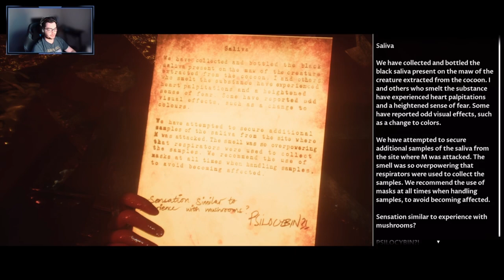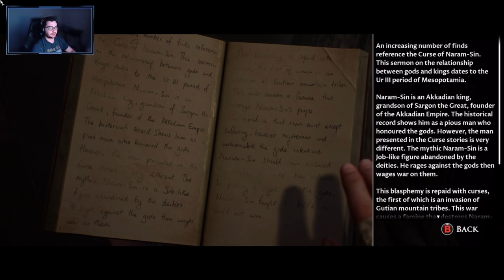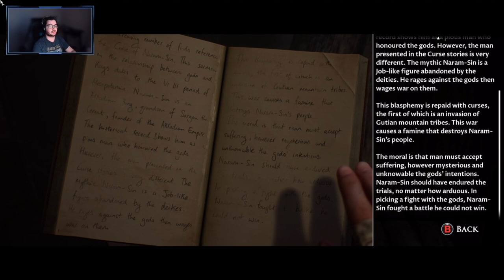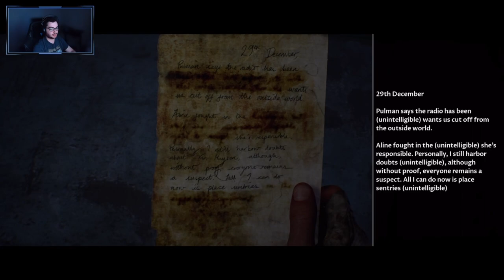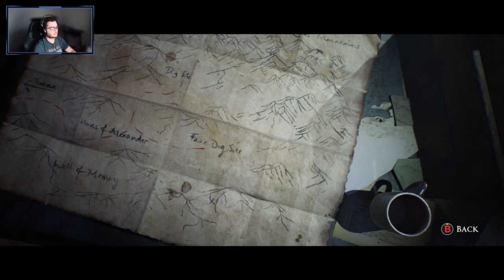House Of Ashes Playthrough Part 4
Welcome to my playthrough of the Dark Pictures: House Of Ashes! This is my first Dark Pictures game and it was a blast playing it.  I do my best to save all of the main characters, will I succeed in doing so?

After playing through this game, I definitely want to give their other games a playthrough eventually.  Be sure to be on the watch for when it happens!